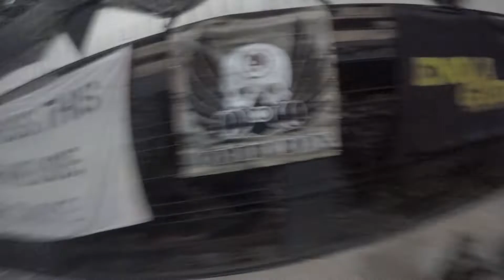Toxic airsoft behaviour cause argument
Airsoft is a contact sport, sometimes players can lose their temper!
This gameplay video was shot at Foundry CQB in Leeds. I was running the ICS MP5A5 with a complete FUBAR BUNDY internal upgrade job. This gun is a CQBEAST!

BLE XAE pistol with Nextorch WL30 eXecutor flash light
Heathen Kydex holster

Pentagon Zeus Plate carrier with Viper mag pouches
rando chinese plastic pistol mag pouches
TMC "mini map" knockoff

Bulle pistol belt
Chinese dump pouch
5.11 AR mag pouch holding the tactical Dil MK1

Trespass ski helmet modded to hold Brain exploder NVG mount
JT Elite Radar mask with Thermal Lens

Pentagon hard knuckle gloves
Flash Force Industries MAS Grey BDU set
Pentagon Stealth Duty belt
Altama OTB MAB in MCB

Welcome to The Major Leagues! the new and less dead youtube home of UK ICS Captain Magaz.

Every week I aim to bring you intense airsoft action, news, tech tips, reviews and  misadventures, following my own gameplay and that of my team members and fellow ICS Captains.

Videos go live on Saturdays.
Sometimes other times too... Mostly just Saturday... But sometimes I get over excited and have to release something straight away, or something cool happens... If that happens... There'll be a video. If it doesn't. Then... Saturday. Mostly. Unless I suck that week. Then I'm  sorry.

Social Media links:
Me:

If you have any comments or questions leave them below!

Share the link on your favourite social media, Facebook, Twitter, Reddit or Tinder.

Print out screen grabs from it and a link to the channel on an A4 piece of paper and fold it into a rad paper plane and throw it from the roof. Maybe someone will find it and check it out.

Or even better, go into a PC store and play the channel trailer on every demo laptop they have. Or get into a taxi with a stranger and force them to watch this video while you share a ride...

on a serious note... if you do any of those, take a photo and tag us on Instagram and Twitter @CBMPC @UKICSCaptain